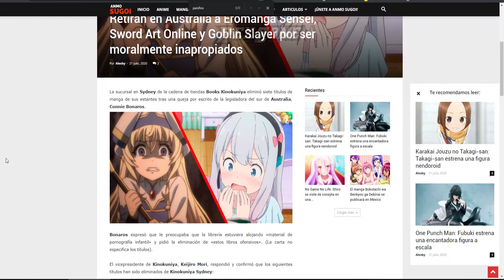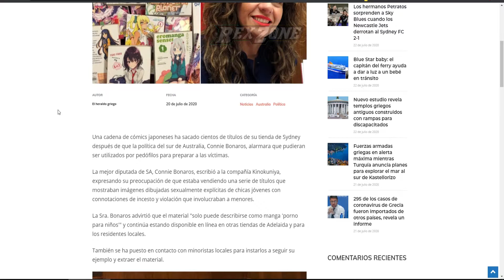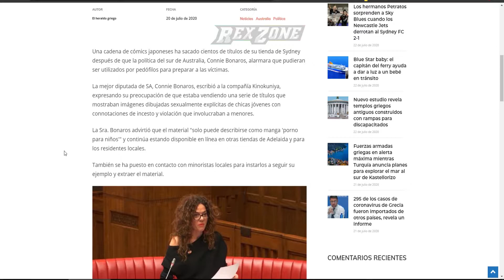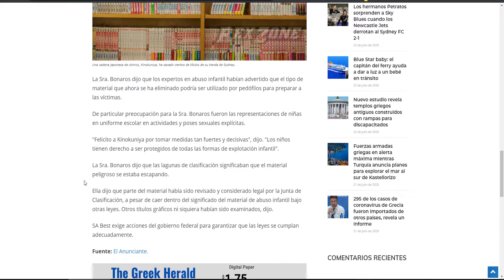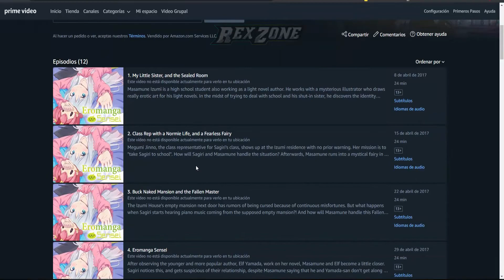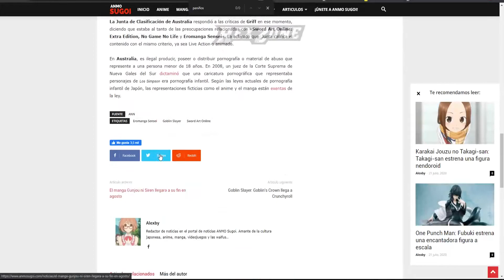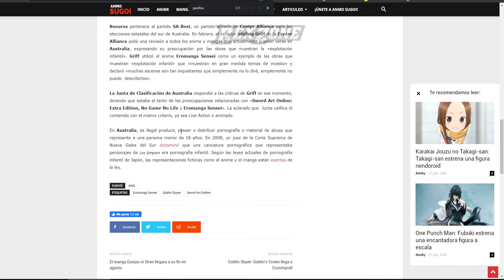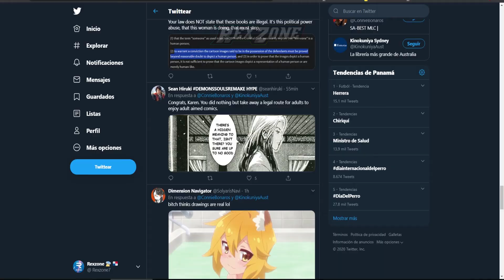!DIPUTADA NOS SALVA ELIMINA MANGAS 3CHI1 DE AUSTRALIA - Sword Art Online, Goblin Slayer Y OTROS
➜me ayudan si comprar por este enlace ,son pocos centavos pero se los agradesco

saludos

saludos

obs studio
adobe premiere trial